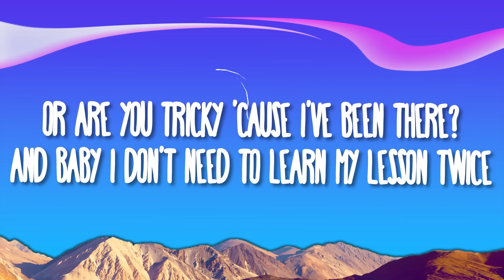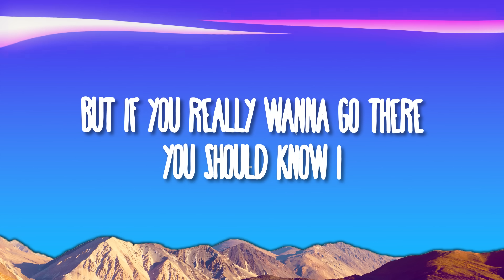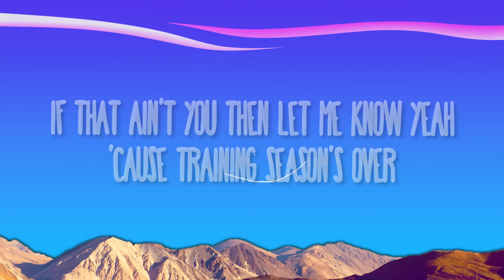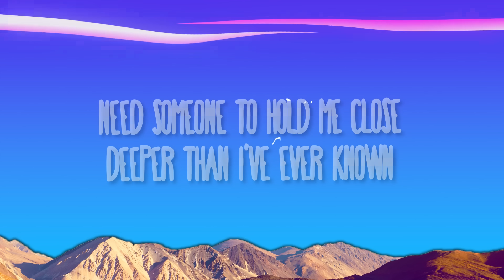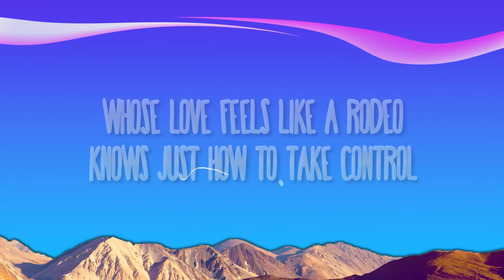Dua Lipa - Training Season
(Lyrics):
[Verse 1]
Someone that I can give my heart to? (Heart to)
Or just the poison that I'm drawn to? (I'm drawn to)
Play fair (Play fair)
Is that a compass in your nature? (Compass in your nature)
Or are you tricky 'cause I've been there? (I've been there)
And baby, I don't need to learn my lesson twice (Lesson twice)

[Chorus]
Need someone to hold me close
Deeper than I've ever known
Whose lovе feels like a rodeo
Knows just how to take control
Whеn I'm vulnerable
He's straight-talking to my soul
Conversation overload
Got me feeling vertigo

[Post-Chorus]
'Cause training season's over (Over, over, over, over)

[Verse 2]
To see my lovers in a good light (Good light)
Don't wanna do it just to be nice (To be nice)
I hope (I hope)
(It hits me like an) Arrow (Arrow)
(Someone with some) Potential (Potential)

[Pre-Chorus]
Who understands I

[Chorus]
Whose love feels like a rodeo

[Bridge]
Are you on my team
Or stuck on the sidelines waiting for someone to tell you to go?
(Go, go, go, go, go, go, go, go, go, go, go, go)

[Chorus]
When I'm vulnerable
He's straight-talking to my soul (If that ain't you, then let me know, yeah)
Conversation overload

[Outro]
'Cause training season's over (Over, over, over)